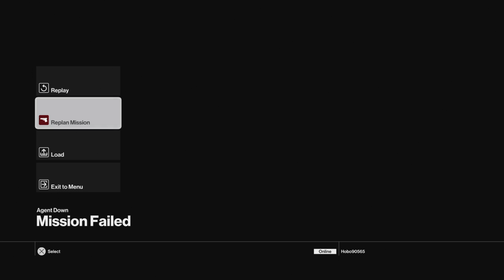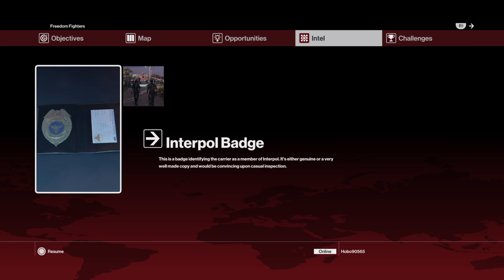Hitman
Join me as I kick some ass nnja style